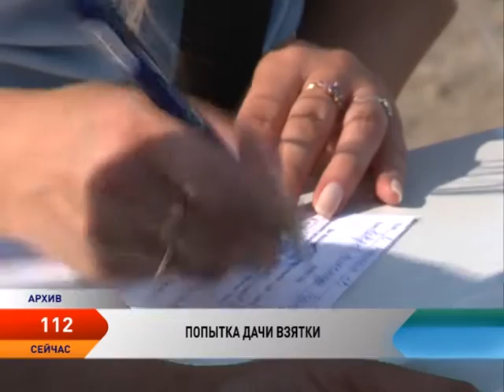Программа «112» от 23.08.2016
Полицейские Нарьян-Мара расследуют кражу редуктора лодочного мотора.

Правоохранители раскрыли кражу имущества из автомобиля.

В Нарьян-Маре обнаружена купюра с признаками подделки.

17 августа 2016 года сотрудниками полиции возбуждено уголовное дело по статье «Дача взятки должностному лицу».